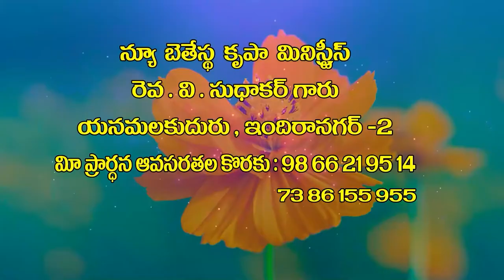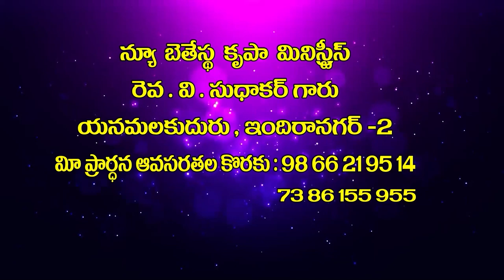v sudhakar garu 20 5 22